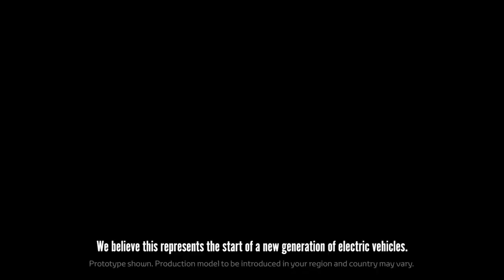TOYOTA MIRAI | Introducing the all new MIRAI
Give the viewers a vision of the future by expressing the mission and aim with the uniqueness of the new Toyota Mirai.